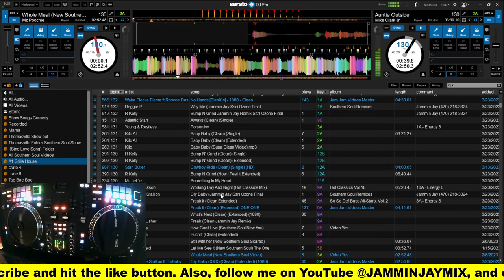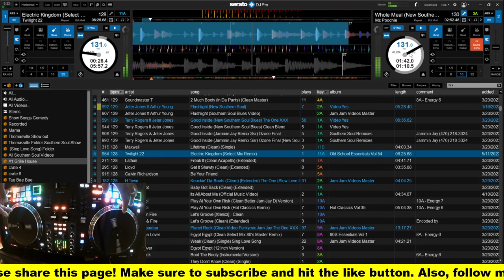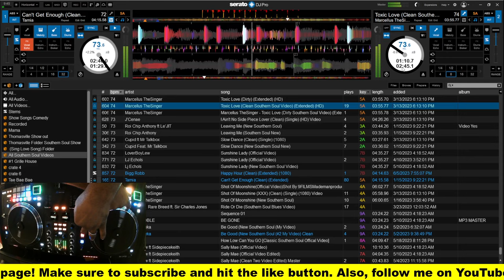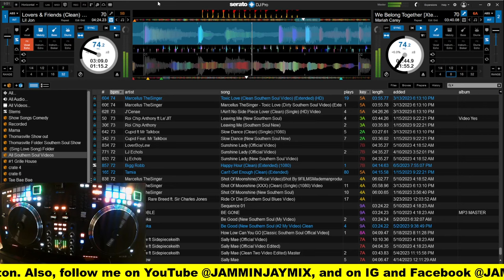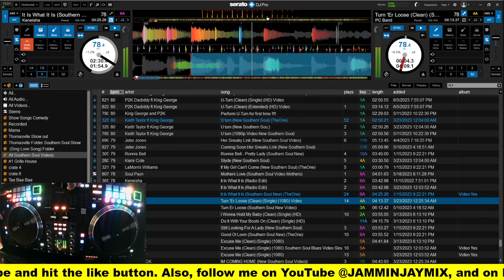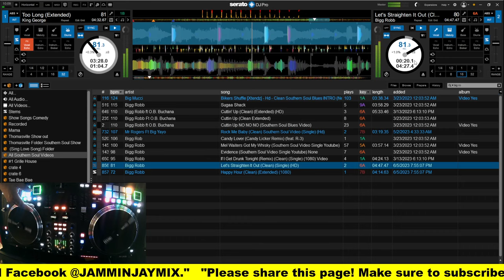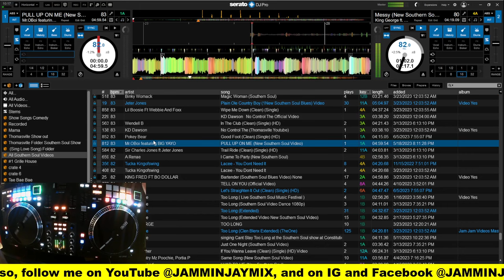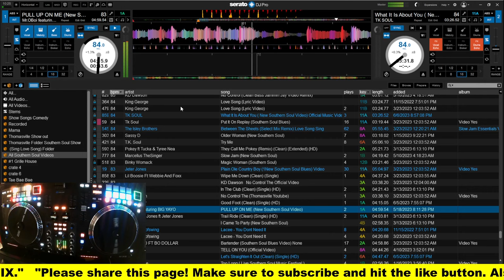Southern Soul #69 Mixtape - The Party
Introducing "Southern Soul #69 Mixtape - The Party" mixed by the one and only Jammin Jay! Get ready to immerse yourself in the soulful rhythms and timeless melodies of Southern soul music. This captivating mixtape combines the best of R&B, old school classics, today's Southern soul hits, and more. DJ Jammin Jay has skillfully crafted a musical journey that will transport you to the heart and soul of the South. From smooth ballads to upbeat grooves, every track is meticulously selected to keep you captivated and moving on the dance floor. So grab your friends, turn up the volume, and let the irresistible sounds of "Southern Soul #69 Mixtape - The Party" by Jammin Jay set the stage for an unforgettable musical experience!